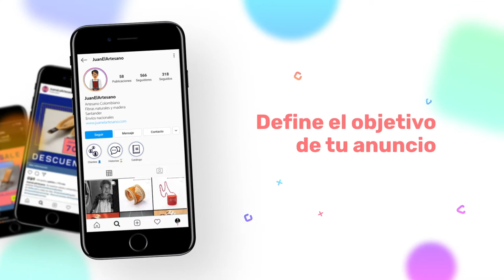Invirtiendo en tu pauta digital - ArtesanoDigital 2020